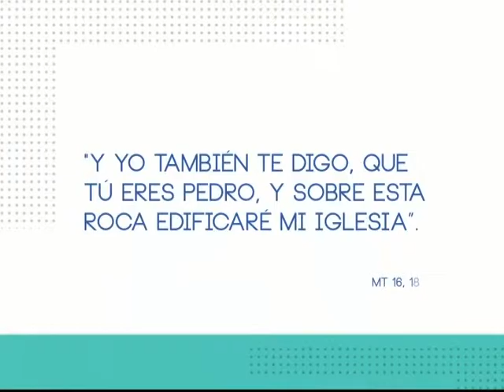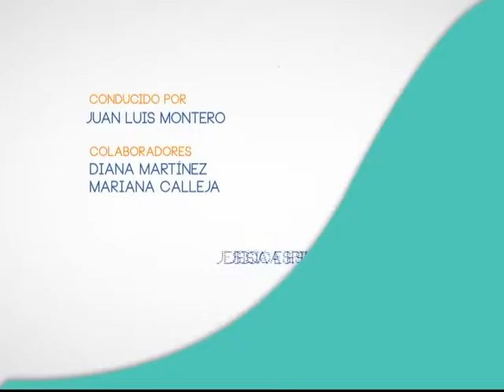Voces Ciudadanas, Tema "El Papa Francisco en México", Programa 122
Invitado

Rodrigo Iván Cortés Jiménez
Cofundador y vicepresidente de la Political Network for Values, red global de políticos a favor de la vida, la familia y las libertades fundamentales; Cofundador y Coordinador Internacional de la Red Parlamentaria por la Acción Ética Política; Cofundador y director del Instituto de Análisis de Políticas de Familia; dirige el Proyecto de Formación para Liderazgo Público en Early Insititute; Catedrático desde 1995, y desde su fundación del Instituto Pontificio Juan Pablo II para Ciencias del Matrimonio y la Familia; Consejero Nacional de Red Familia.
Lic. en Filosofía, Univ. Panamericana; Maestría en Administración Pública, Univ. Anáhuac; Master y Doctorando en Gobierno y Cultura de las Organizaciones, Univ. de Navarra, España; Especialidad en Políticas Públicas y Poder Legislativo, ITAM; Diplomado en Gobernabilidad por el COLMEX, IPADE y CIDE, y en Relaciones Internacionales por la Univ. Cervantes de Chile; complementó sus estudios en Western Institutions en la Univ. de Notre Dame, EUA; de Seguridad Nacional e Inteligencia en la Defense University, EUA, el Galilee College de Israel y el ITESM.
Ha sido Regidor de Naucalpan y como Diputado Federal fue responsable de los asuntos de Política Exterior, Seguridad y Defensa Nacional, así como de la subcomisión de Familia. Coautor de 6 libros sobre Humanismo Poítico y Social, publicados en México, Argentina y Chile. Ha dado conferencias y compartido sus reflexiones en varios países y sedes, como la ONU, la Librería del Congreso de EUA, el Parlamento Chileno, el Parlamento Peruano, el Congreso de Católicos y Vida Pública, así como en el World Congress of Families.